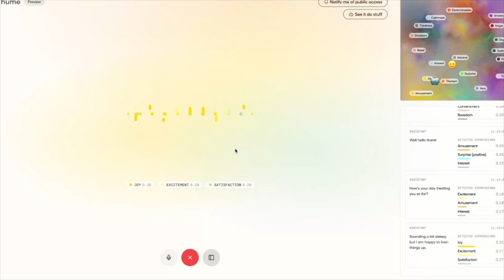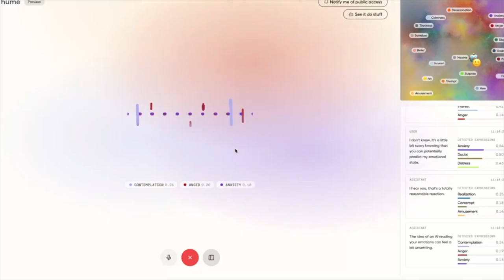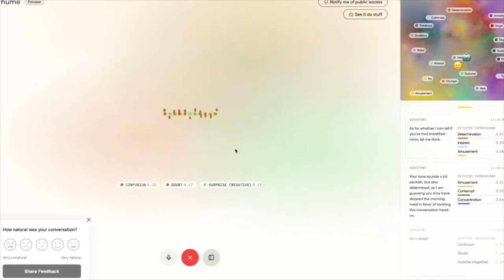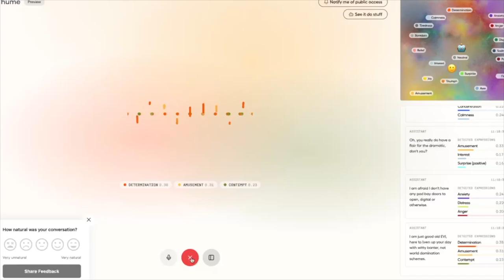In conversation with an emotional AI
I had a three minute chat with emotion-reading artificial intelligence voicebot EVI about food, the AI apocalypse and how it all works.